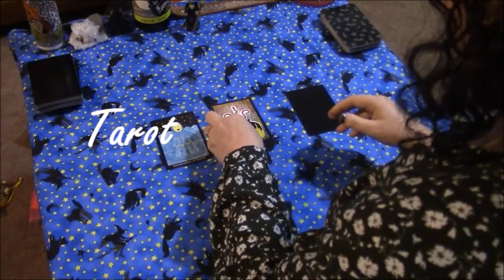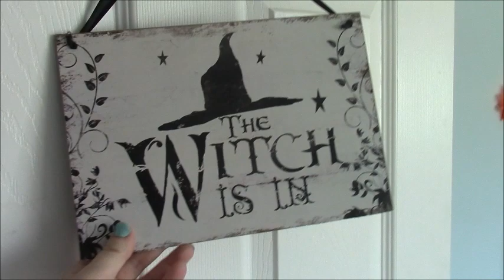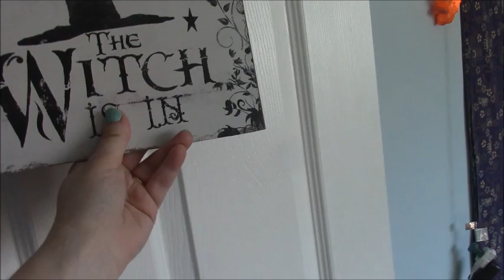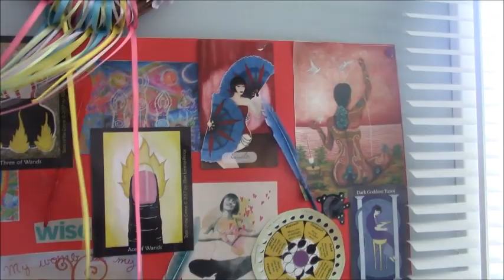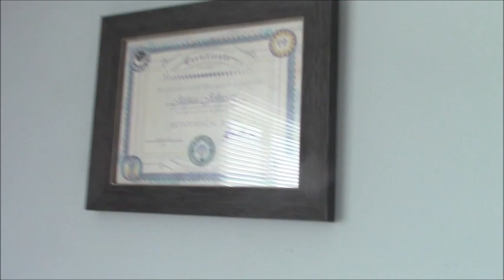202. Clean With Me! Altar Room Edition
This is mostly a time-lapse video of me cleaning and organizing my altar room, but there is also energetic and sound cleansing at the end, as well as a tour of my witchy space if you're interested.

2 Tarot Cards in 10 Minutes | Queen of Swords and 8 of Wands, Tarot Card meanings for newbies!"